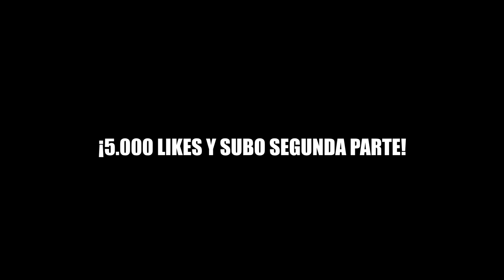HABLANDO CON UN JEFE N*RC0